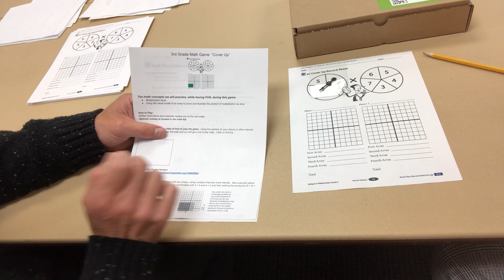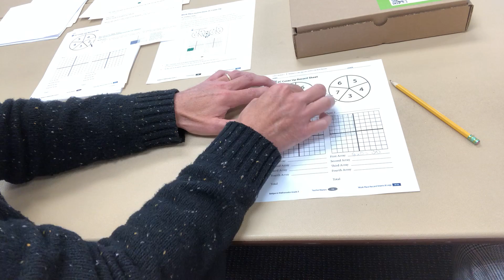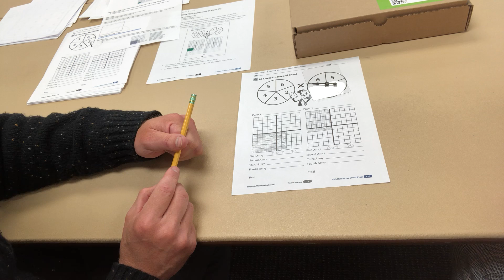3rd Cover Up